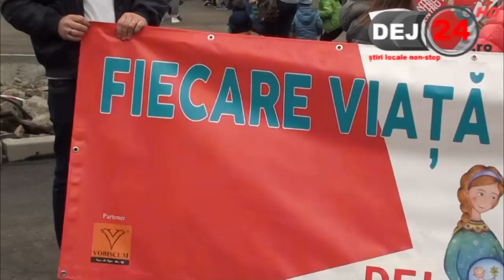Marsul pentru viata Dej 26 03 2016